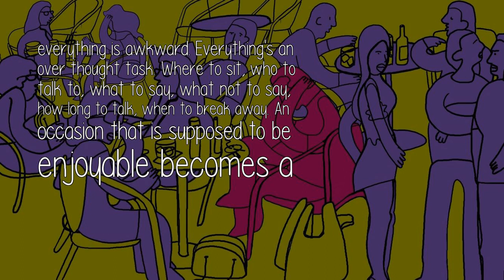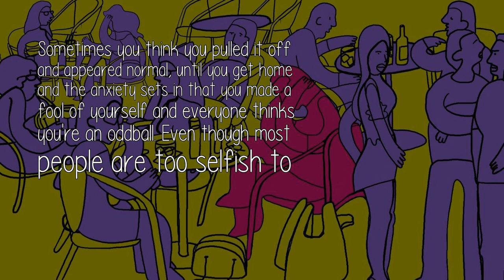How Does It Feel To Have Social Anxiety And Not Feel Good Enough?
You feel like you don't fit in, that no one wants to talk to you. You feel like an alien that is unable to assimilate and blend in. When going to a social event you have to make yourself go,